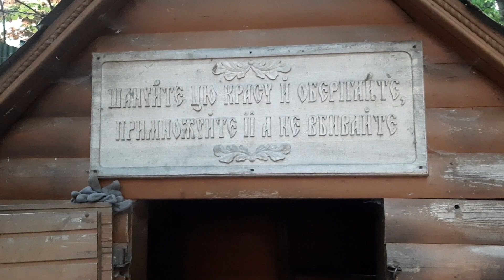Прогулка в лесу на Закарпатье.